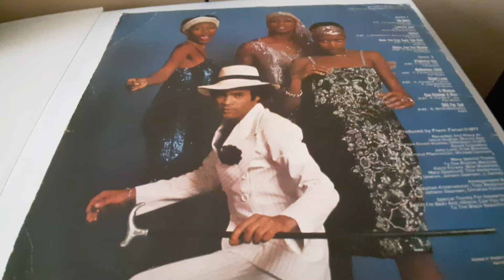STİLL I M SAD _ Boney M. _ VLOG 16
KARAVAN PALAS'ın Noltalji Köşesi